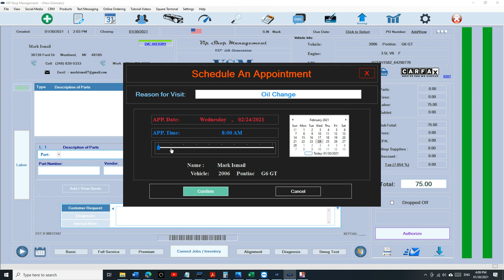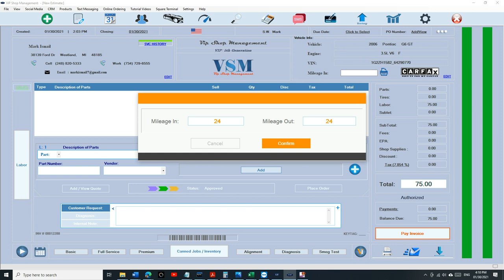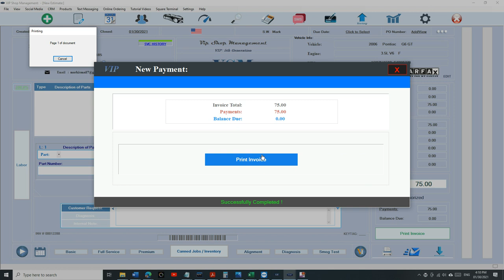Smart Notifications - Text Messaging